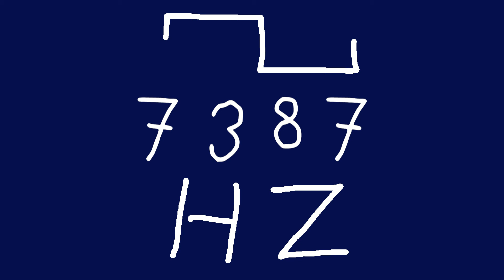7387 hz square